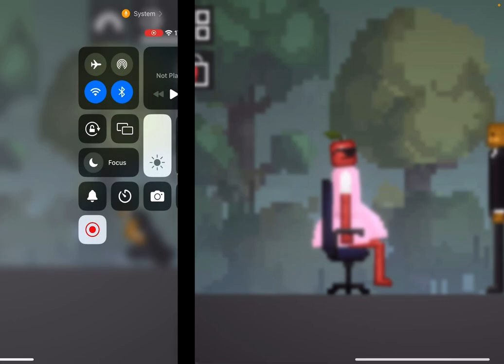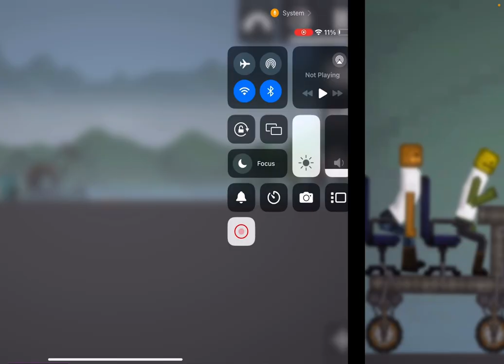Follow the damn train 2 melon playground